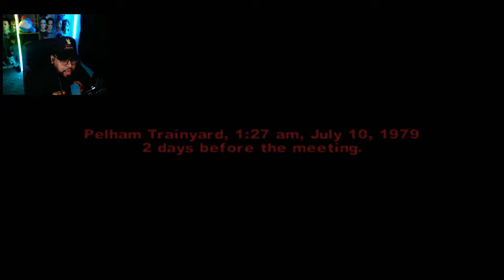Is The Warriors Still Worth Playing in 2024? (Part 4)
Find out if The Warriors is still worth playing in 2024 in this retro gaming video! We'll dive into the all city mission and see if this classic game still holds up.

My Setup

DUAL PC Setup Specs

i9 13900k
RTX 4090
128GB Ram
8TB Haddrive
1000 Power Supply
43inch Samsung Gaming Monitor
2 32inch Curved Monitors